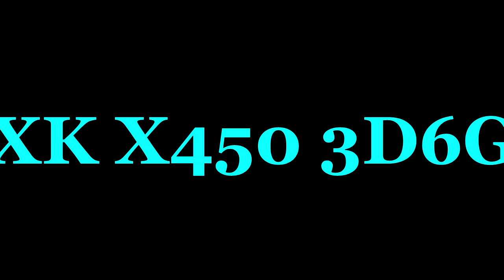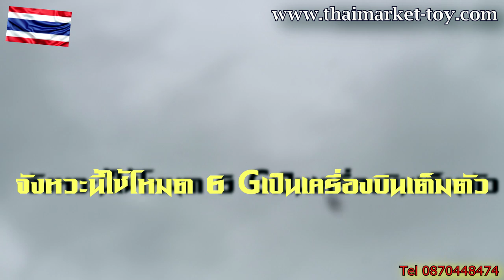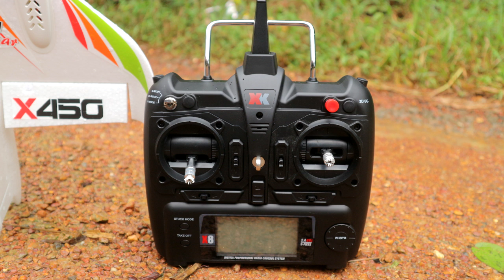ของเข้าแล้ว X450 3-1 ในลำเดียว 3500 บาทเท่านั้น